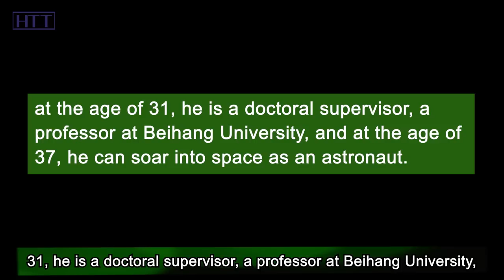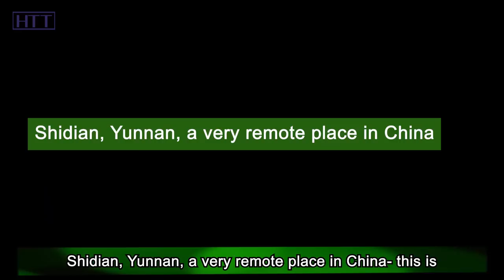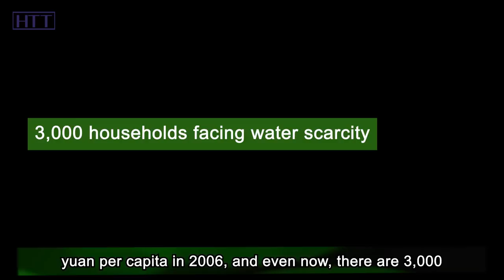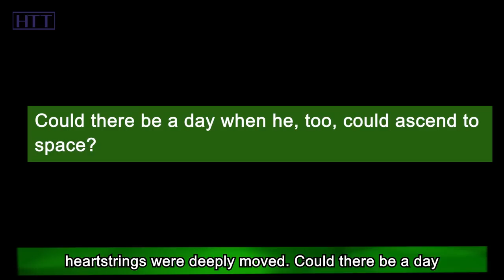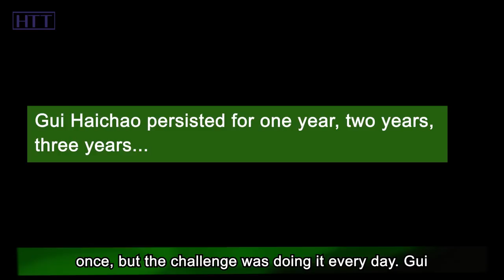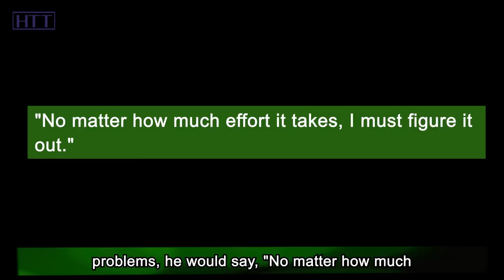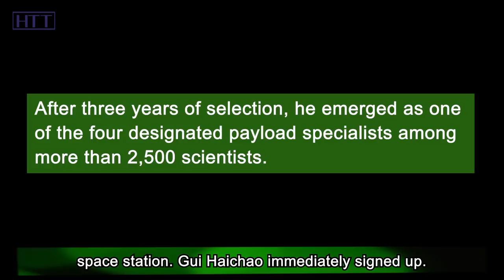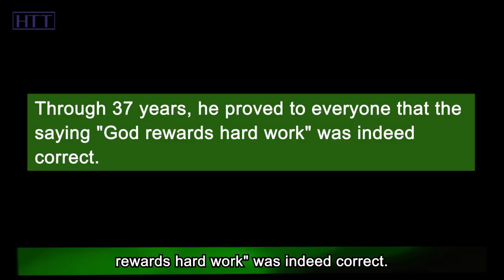He SHOCKED the world, the first Chinese Astronaut with glasses!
Recently, many media outlets from the west have been closely following and reporting on the launch of China's Shenzhou-16 manned spacecraft. Among the three astronauts who embarked on this "journey to the space," one has stirred up considerable discussion: Gui Haichao. He is China's first civilian astronaut, the youngest astronaut in Chinese history, and the payload specialist for China's space station. The key point is his triple identity: at the age of 31, he is a doctoral supervisor, a professor at Beihang University, and at the age of 37, he can soar into space as an astronaut.

Each of these accomplishments is beyond the reach of ordinary individuals, making his life truly extraordinary! Some critical netizens said, "Something seems off, we should investigate his family background." Well, upon investigation, it was truly astonishing, eye-opening, and deemed impossible by everyone. So, what is his family background? Why has it left everyone amazed?

Hi. Welcome to Hot Topics Time, a channel to interpret news from a new perspective, and explore the wisdom behind the news. OK, let's continue the topic we are talking about.